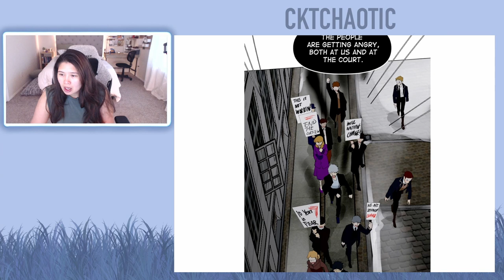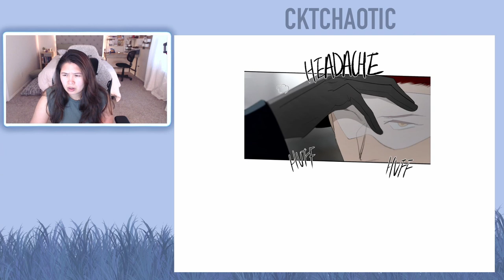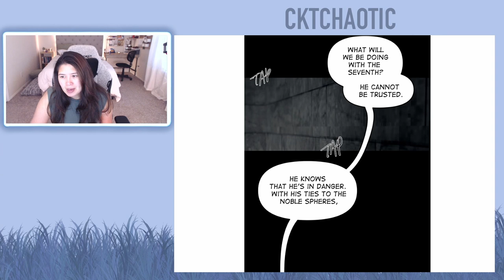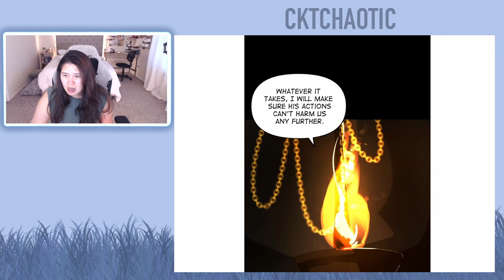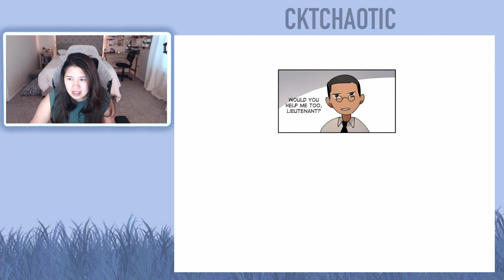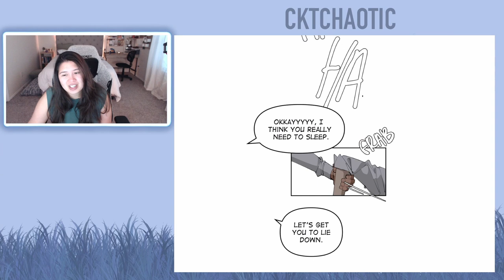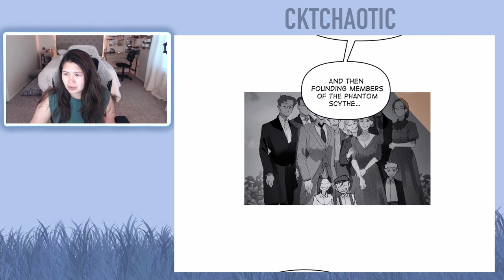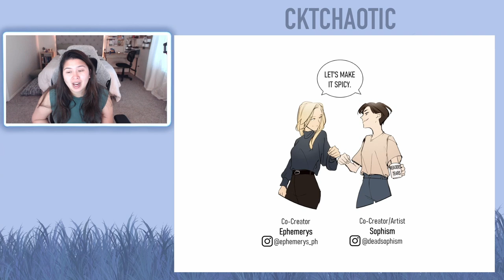Purple Hyacinth Webtoon - Episode 117 - Episode 118